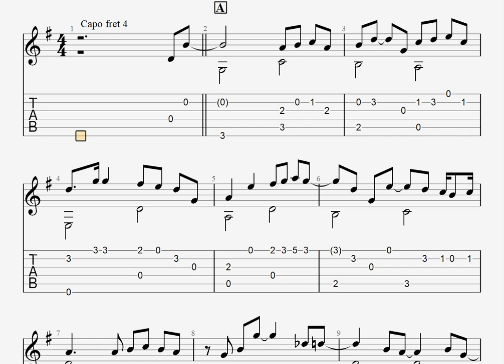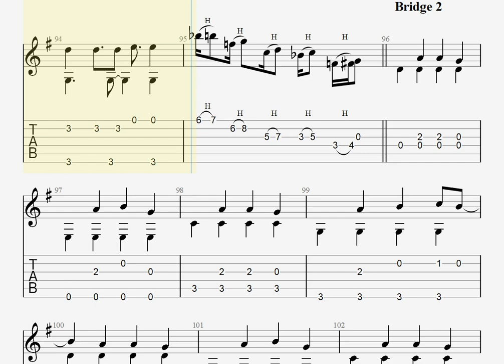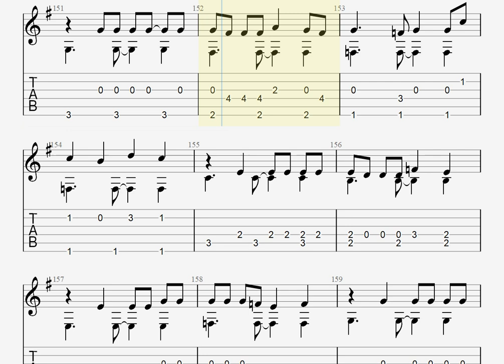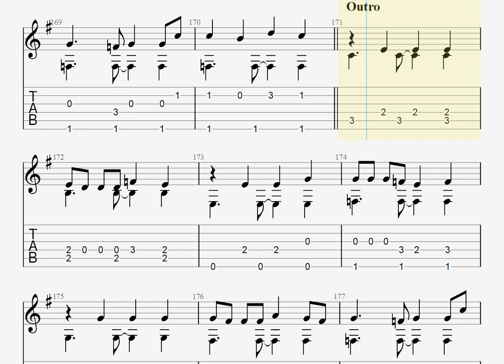窓の中から / BUMP OF CHICKEN [ソロギター TAB譜面]